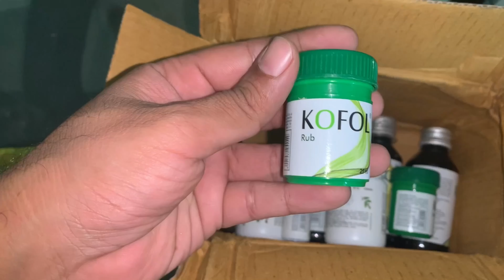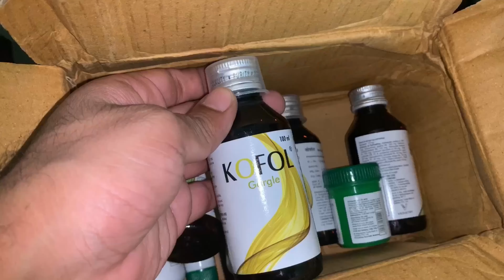Ayurvedic Immunity Enhancer - KOFOL Immunity Tablets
Glad you found us and our videos on YouTube. No matter whether you are new or old to our channel, a big virtual hug to you and WELCOME to the family "Indian Vlogger Iti & Shlabh".

Kofol is an ayurvedic range of products for complete throat care & immunity boosting
100% Ayurvedic Actives
Formulated by Doctors
Suitable for complete family
From Charak Pharma – Leaders in Ayurveda for 74 years. Charak products are 100% natural, pass through stringent quality checks & are exported to 35-countries.

Kofol Immunity Tablets -
Powered with 8 ayurvedic herbs, Kofol Immunity tablets are clinically proven to strengthen immunity & improve respiratory health.
Strengthens body’s natural defense
Improves immune response
Helps build respiratory health

Kofol Syrup -
Kofol syrup’s ayurvedic formulation works on both wet & dry cough. Non-drowsy formulas keep you active during the daytime.
Beneficial in both dry & wet cough
Reduces sore throat & cough bouts
Non-drowsy & Non-Alcoholic

Kofol Gargle -
Kofol gargle made with powerful ayurvedic herbs helps expel germs & toxins and prevents throat infection.
Reduces throat pain & difficulty in swallowing
No bitter aftertaste. Fresh minty taste
Ready to use. No need to dilute

Kofol Chewable -
Kofol Chewable tablets for throat irritation. It not only helps in relaxing sore throat but also refreshes the breath.
Sugar-Free
Fast relief from sore throat
Convenient to carry

Kofol Rub -
Kofol rub is an ayurvedic topical formulation for fast relief from discomforting cough & congestion
Beneficial in cough, cold & headache
Helps relieve nasal congestion